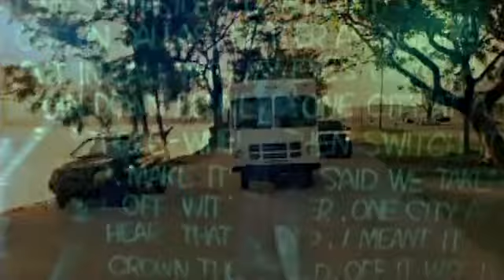DJ Khaled feat. T.I., Akon, Rick Ross, Fat Joe, Lil Wayne & Birdman - We Takin' Over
HQ Widescreen